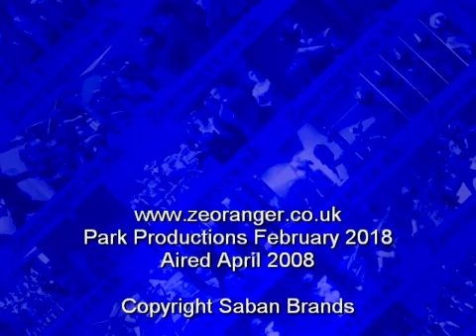Jetix UK | Mighty Morphathon Bumpers (2008)